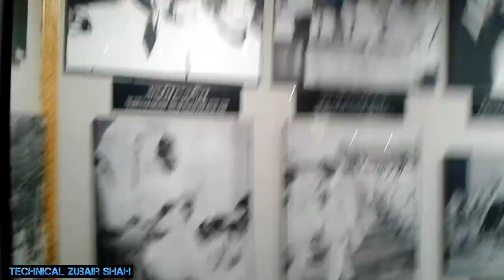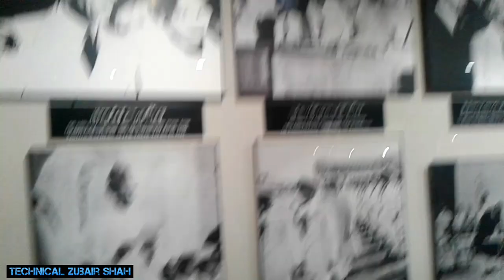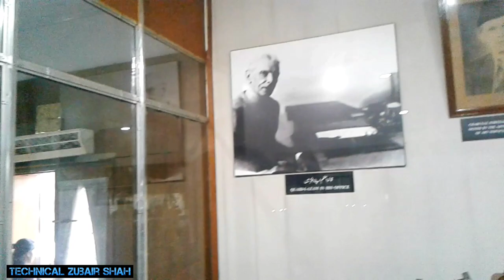Quaid e Azam museum karachi || Technical Zubair shah